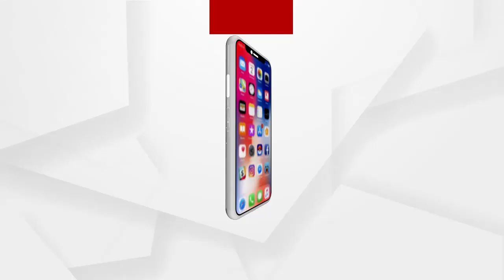କେନ୍ଦ୍ରାପଡାରେ ପକ୍କାଘରର ବାସ୍ତବତା କଣ ରହିଛି ଦେଖନ୍ତୁ